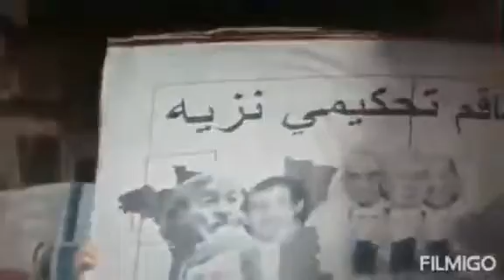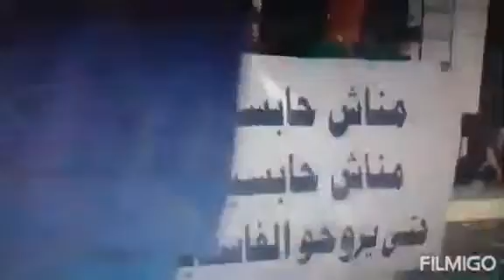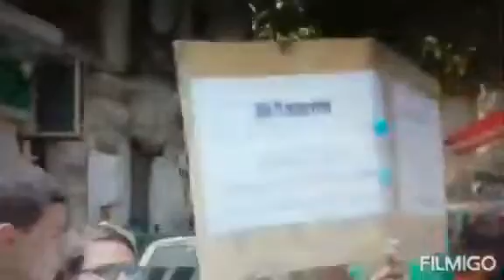DJAZAIRI ET JE SUIS FIER هديه من تركي يحب الجزائر 🇩🇿(GHAMRI)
Vidéo de G MES